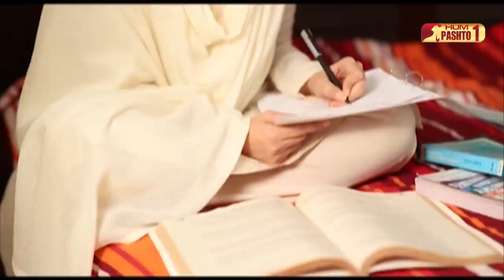Gudagai | Episode 11 | HUM Pashto 1 | Drama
Gudagai | Episode 11 | HUM Pashto 1

Story:
Gudagai is a story of dignity, love, relation and regret. The story revolves around Mehrunisa, a vivacious girl born into a male dominant household. Mehrunisa dreams of a successful professional life but is bounded by restrictions which keeps her away from pursuing her dreams.

Cast:
Gohar Mumtaz, Anum Mumtaz, Sanam Chaudhry,  Farhan Malhi

Directed By:
Atif Rathore

Written By:
Faiza Iftikhar

Watch your favorite drama now in Pashto on | HUM Pashto 1